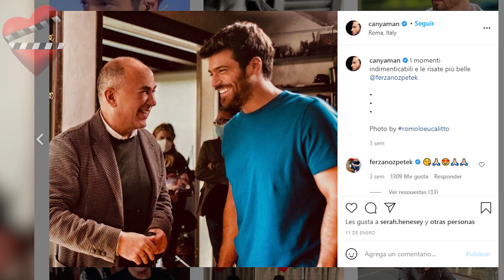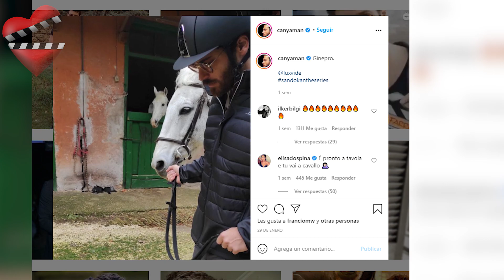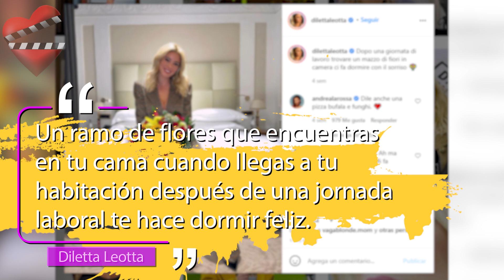Can Yaman y Diletta Leotta en pleno romance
La locutora deportiva italiana Diletta Leotta, quien actualmente tiene una historia de amor con el famoso actor Can Yaman, compartió imágenes junto con un corazón en su cuenta de redes sociales,  donde la vemos disfrutando de diferentes momentos con su nuevo amor.

Can Yaman y su novia,
Novia de Can Yaman,
vida de Can Yaman,
Pajaro Sonador,
Eken,
Erkenci Kuş capítulo,
erkenci kus
pajaro soñador capitulo
Sanem y Can
Can y Sanem
Mejores momentos de Can y Sanem
Reencuentro de Sanem y Can
Romance entre Can y Demet
Can Yaman serie italiana,
Can Yaman Sandokan,
Can Yaman como pirata,
Sandokan,
Serie Italiana,
Can Yaman en Verissimo,
Can Yaman Instagram,
Can Yaman educación,
Series de  Can Yaman,
Nuevas series de Can Yaman,
Series Turcas,
Novelas Italianas,
Series Italiana,
Pájaro Soñador en netflix
Verissimo,
Demet y Can,
Can Yaman en italia,
Nuevos proyectos de Can Yaman,
Can ve Sanem,
Can y Sanem,
pajaro soñador capitulos completos en español - youtube
pajaro soñador capitulos completos en español dailymotion
pájaro soñador - capítulo 1 en español latino
personajes de pájaro soñador
pájaro soñador capitulo 11
pájaro soñador opiniones
pájaro soñador de que se trata
erkenci kus en español
erkenci kus capítulos
erkenci kus novela turca en español capitulos completos
erkenci kus capítulo 1
erkenci kus sub español
erkenci kus en español capitulos completos
erkenci kus temporada 2
erkenci kus capitulos completos sub español
demet özdemir y Can Yaman
Demet Özdemir y su novio
Demet Özdemir novelas
Demet Özdemir instagram
Özge Gürel
Demet Özdemir novelas en español
Bay Yanlis capitulo 1 en español
Bay Yanlis en español
Bay Yanlis en vivo
Bay Yanlış Fox
Bay Yanlış Fox tv
Bay Yanlis final,
bay yanlis fox español
fox turkey bay yanlış
doğduğun ev kaderindir wikipedia
doğduğun ev kaderindir 12
dogdugun ev kaderindir español
dogdugun ev kaderindir sinopsis
dogdugun ev kaderindir 12 sub español
doğduğun ev kaderindir temporada 2
doğduğun ev kaderindir 17
doğduğun ev kaderindir online